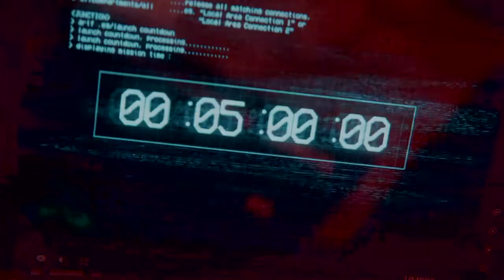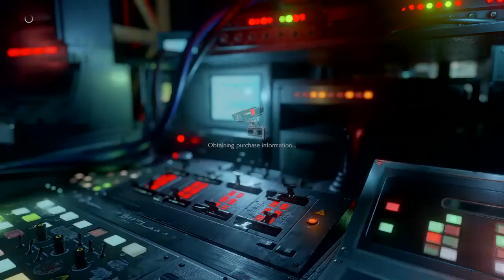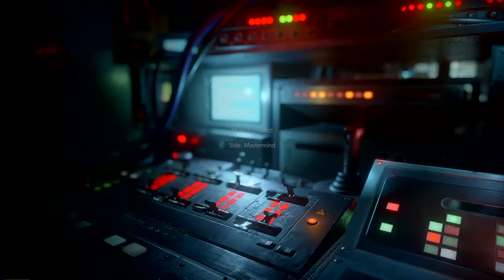Resident Evil Resistance - A Rank 37 Annette on the Road to Rank 50 for the Golden Detonator Zombie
Another game in the bag on the road to Rank 50.